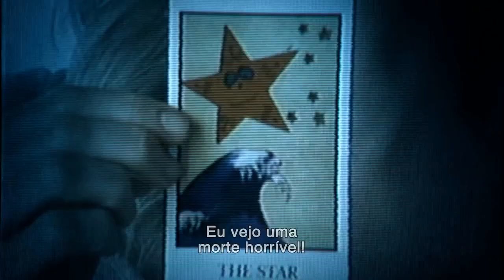JESSABELLE O Passado Nunca Morre Trailer Oficial Legendado (2015) - Sarah Snook HD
Após sofrer um acidente automobilístico, Jessie (Sarah Snook) é forçada a retornar para a casa do pai, onde tenta lidar com suas pernas imobilizadas. Ela ainda terá de enfrentar a fúria de um espírito, chamado Jessabelle, que pode ter relação com as circunstâncias misteriosas de seu nascimento.

Lançamento: 9 de abril de 2015
Dirigido por: Kevin Greutert
Com: Sarah Snook, Mark Webber, David Andrews
Gênero: Terror , Suspense
Nacionalidade: EUA
Título original: Jessabelle
Distribuidor: PLAYARTE PICTURES